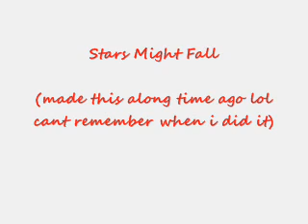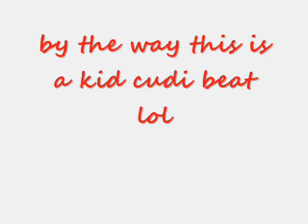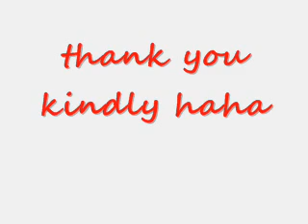Stars Might Fall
made a song to kid cudi's "sky might fall"